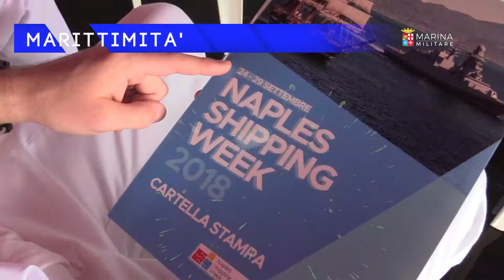Buon Anno dalla Marina Militare Italiana